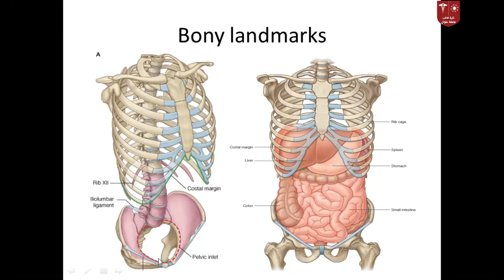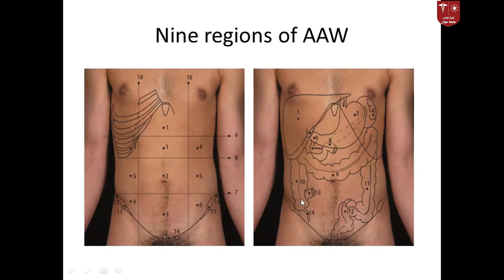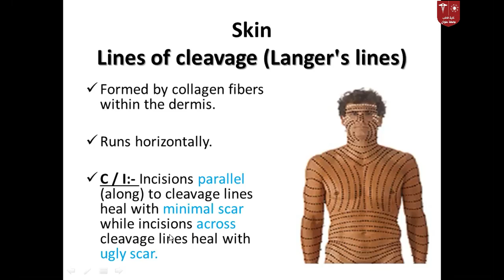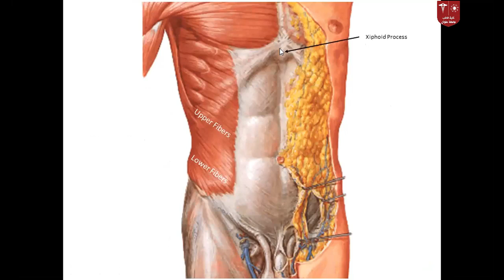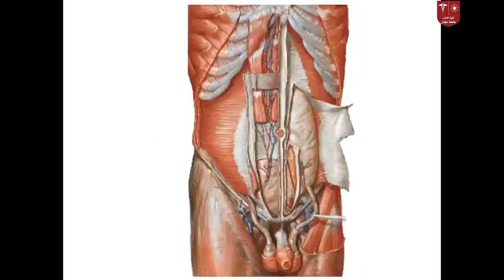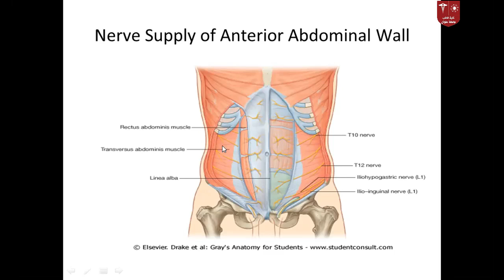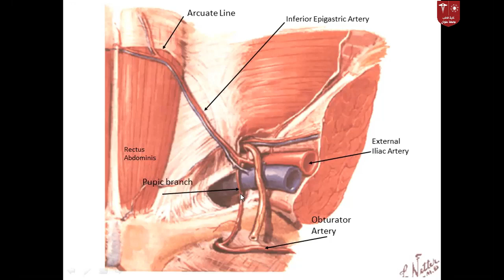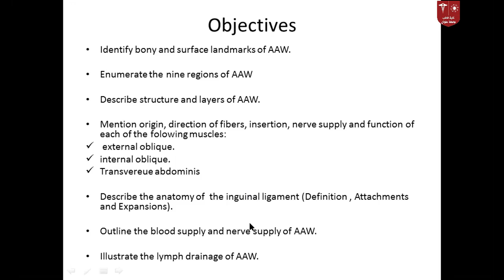2. Anterior Abdominal Wall Part I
محاضره الAnatomy الثانيه part 1 ليوم الثلاثاء 1-6-2021
هذه المحاضره مخصصه للفرقه الاولي 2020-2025لموديول GIT 104